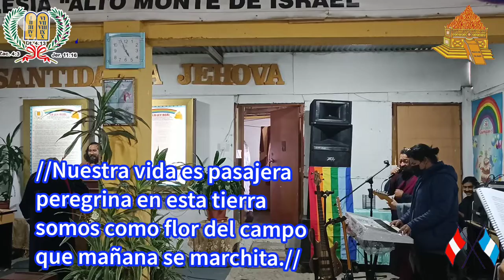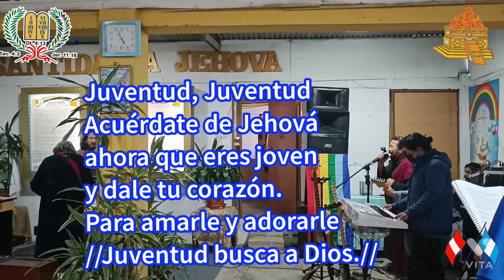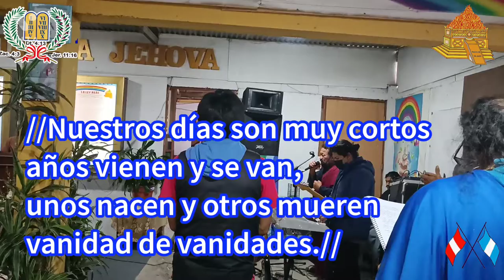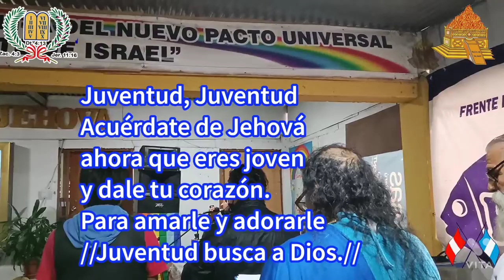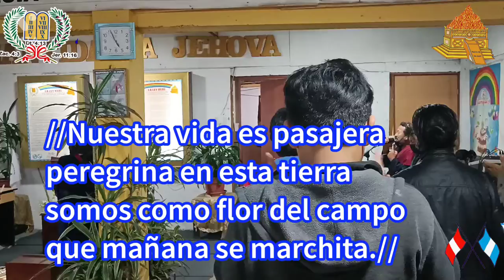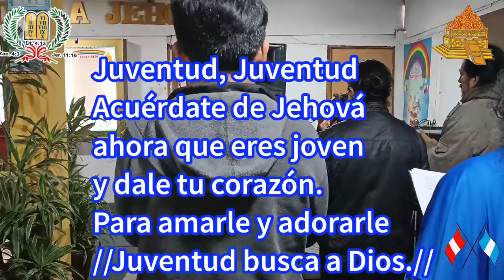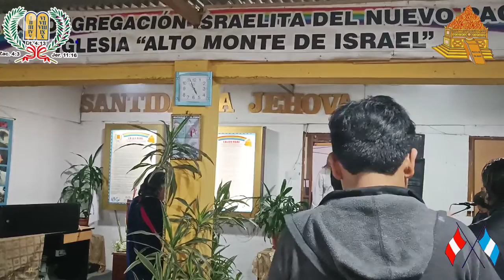HIMNO: JUVENTUD BUSCA A DIOS - GRUPO MUSICAL "RENACER" - HIMNOS CELESTIALES AEMINPU